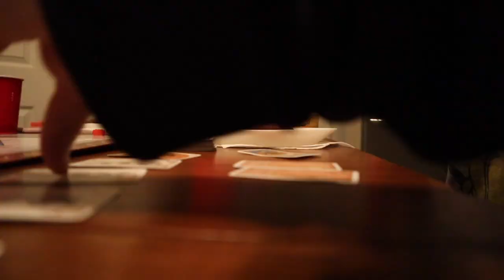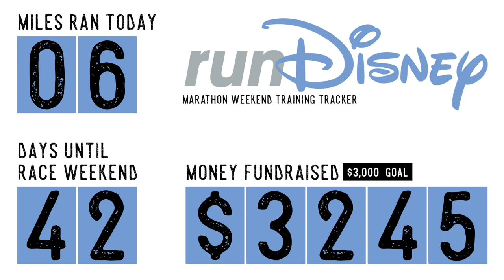Who Will Win Ticket to Ride? | We're All Together Again for Dinner & Game Night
We hit our $3,000 fundraising goal! Thank you from the bottom of our hearts for helping us accomplish this. We are six weeks from race weekend, and Peter's training is down to the wire. After his run, we head to the Bugg's for fajitas and game night! We have all had a chaotic month, and it was so nice to all be together again. After Tummy Time with Tyler, a couple of throw back videos, and an extremely close game we all sign off together! The Bugg's and Katie's channels are both linked below.